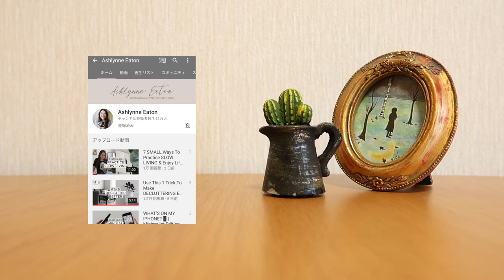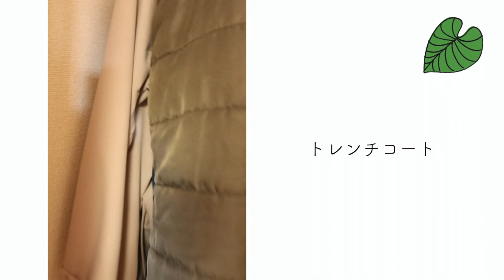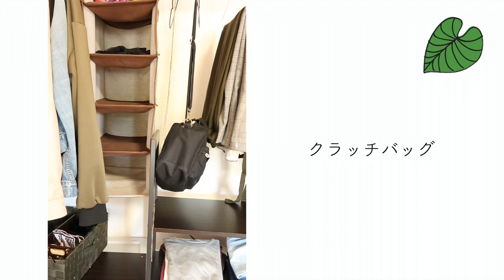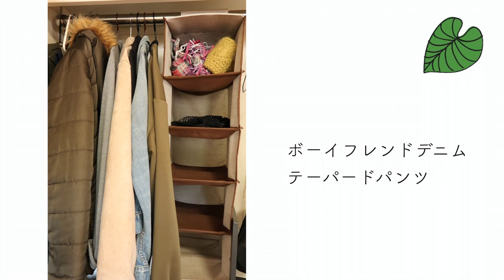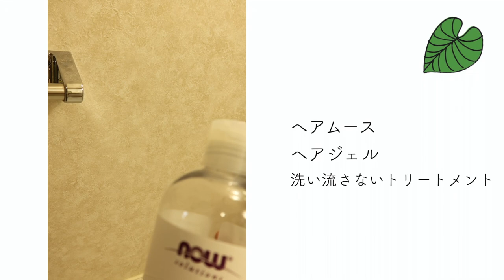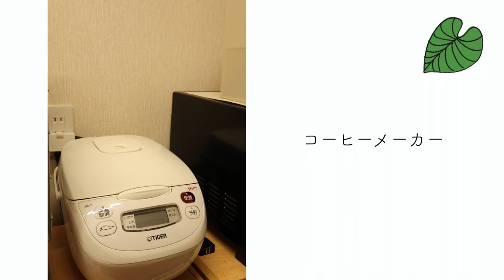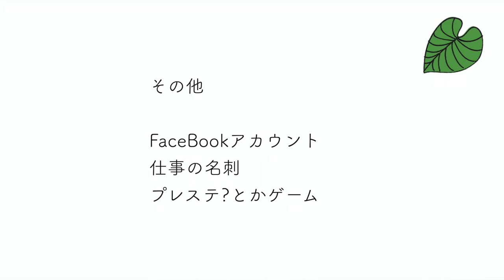1つも持ってない物 minimalistシリーズ 1/3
Charlie & Anne